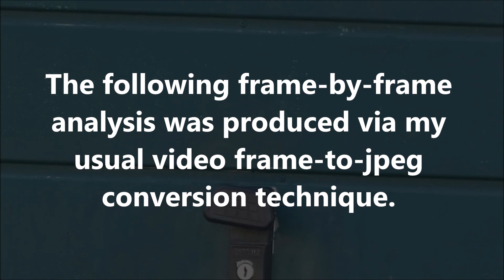Bizarre Phenomenon Part 12: August 27th 2024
The transit of a ghostlike 'blob' is observed in this frame-by-frame analysis.  The original 1080p optical zoom footage was shot from across the street, at a rate of 29.97fps.  The background and focus target is a garage door.